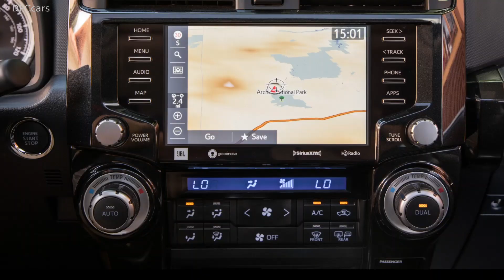2020 Toyota 4Runner TRD Pro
The 4Runner TRD Pro, which for 2019 gained its most off-road-capable suspension ever, shares in the above upgrades while also adding standard Smart Key with Push Button Start. The SR5 Premium and TRD Off-Road Premium grades also gain this convenience feature for 2020.

Only the 2020 4Runner TRD Pro, though, gets the new TRD-branded cat-back exhaust, which gives the 270-horsepower V6 engine a powerful-sounding growl. TRD Pro also gains updated HVAC controls borrowed from the Limited. A new Army Green exterior color that’s available only on 2020 Toyota TRD Pro models will bring out your inner drill sergeant. Magnetic Gray Metallic will also enter the fold as an option on TRD Pros, while Super White and Midnight Black Metallic colors will continue.

Whether blazing trails or navigating the concrete jungle, 4Runner is up to the task with a gutsy 270-horsepower 4.0-liter V6 engine. The powerplant’s 278 lb.-ft. of peak torque gives it plenty of get-up-and-go, and Dual Independent Variable Valve Timing with intelligence (VVT-i) optimizes torque across the engine’s operating range.

The smooth-shifting five-speed ECT-i automatic transmission includes a sequential shift mode for manually shifting when more control is needed, such as on inclines. That’s yet another factor that helps make the 4Runner an excellent tow vehicle, which is why all models include a standard integrated tow-hitch receiver and wiring harness. All 4Runner models can tow a maximum of 5,000 pounds, with a maximum 500-pound tongue weight.

The 4Runner 2WD models feature standard Automatic Limited Slip Differential (Auto LSD), a function of the traction control (TRAC) that allows some wheel slippage to help the vehicle dig out from sand or snow, for example. The available part-time 4WD system uses Active Traction Control (A-TRAC) and bolsters off-road capability with a two-speed transfer case with selectable low-range. By distributing drive force to any one wheel in contact with the ground, A-TRAC can help maintain traction when it senses wheel slippage occurring on terrain irregularities and slippery patches.